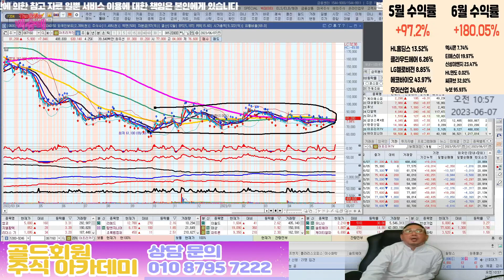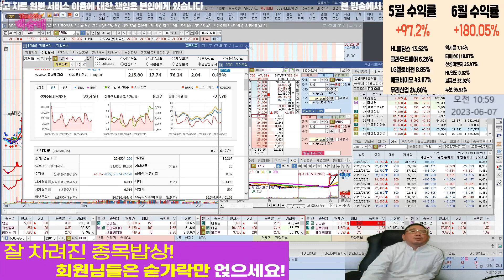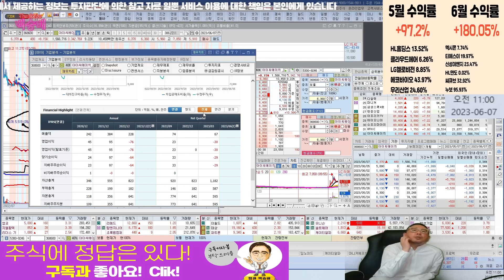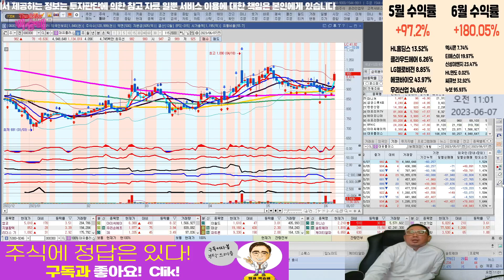오전에 팔자 #2(feat.소룩스,루닛,슈프리마아이디,케이에스피,대상홀딩스,디알텍,마니커,한창산업,아프리카TV,바이오니아,RFHIC,아이씨에이치,대유플러스)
20230607 당일 급등주 분석!

혜택1 : 무료 추천주 혜택
혜택2 : 관심종목 매수, 매도 알림 서비스 혜택
혜택3 : 종목상담 무료 혜택
혜택 4: 골드회원 가입 시 다른 유료서비스 할인 혜택